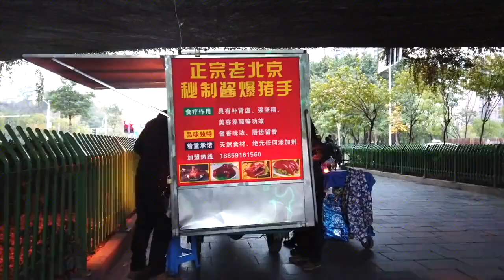中国卤味-卤猪肘子猪脚和鸭头，蒜瓣猪肘子和香干味道太棒了！